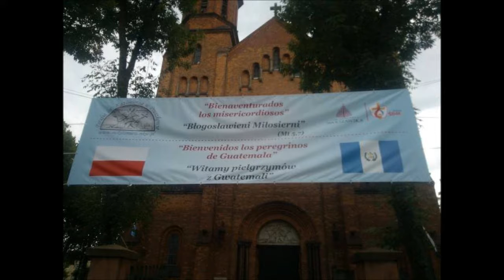Serwis informacyjny PR24TV (27)